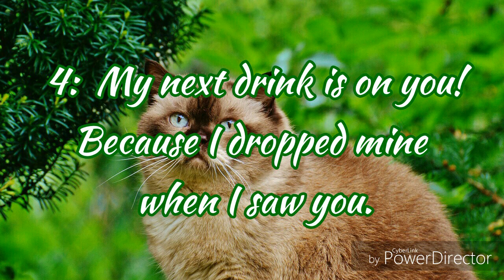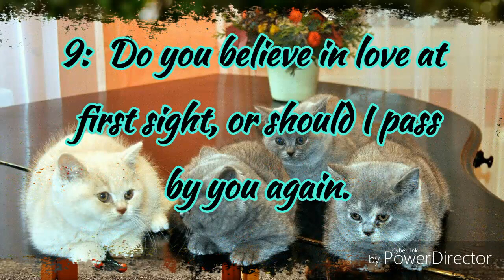10 Funny Sweet Things To Say To The Girl You Like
Jo Gabyo Love Ideas
Description: